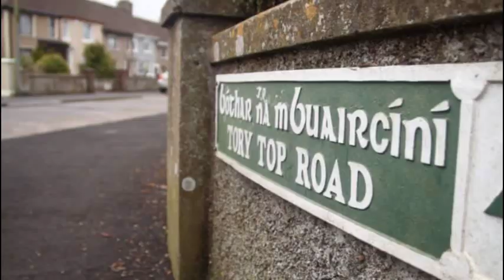Jerry Buttimer General Election 2011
Jerry Buttimer, working for you in Cork, with Fine Gael